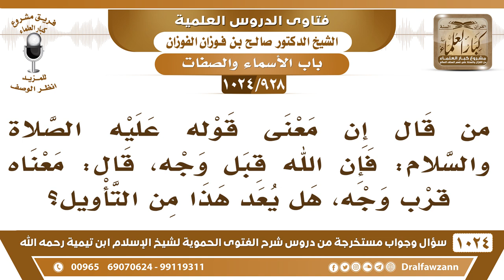[928 -1024] من قال إن معنى قوله ﷺ (فإن الله قبل وجه) قال: معناه قرب وجه، هل يعد هذا من التأويل؟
-[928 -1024] السؤال: من قال إن معنى قوله عليه الصلاة والسلام فإن الله قبل وجه، قال: معناه قرب وجه، هل يعد هذا من التأويل؟
الجواب: تقول ما قاله الرسول صلى الله عليه وسلم ولا تجيء بشيء من عندك، «فإن الله قبل وجهه» تجيء بلفظ الحديث.
للاشتراك في قناة الشيخ صالح الفوزان
سؤال وجواب من شرح الفتوى الحموية ( 1024 ) مقطع

للاستفسار والإقتراحات والدعم
رئيس الفريق
لمشروع كبار العلماء